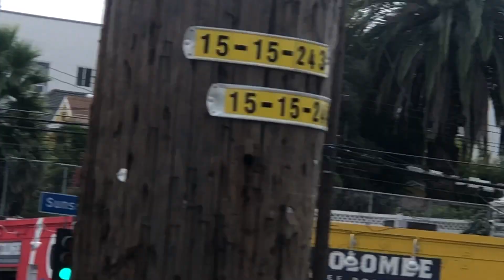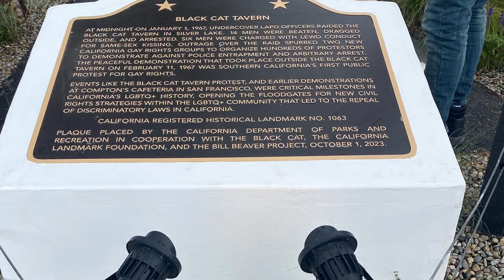14 men were beaten , dragged and Arrested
At Blackcat Tavern, sunset Blvd, 14 men were beaten , dragged and arrested , just because exposing kissing in public,